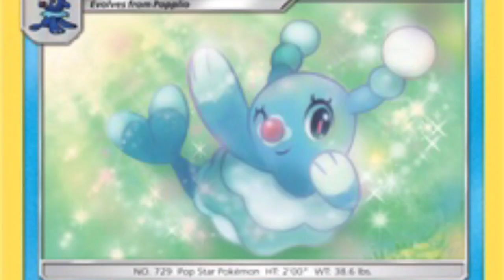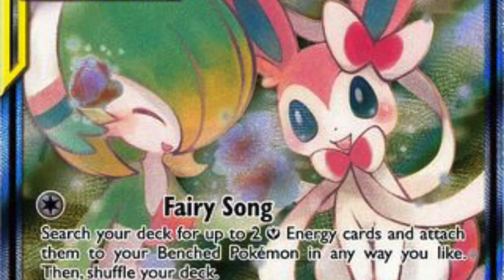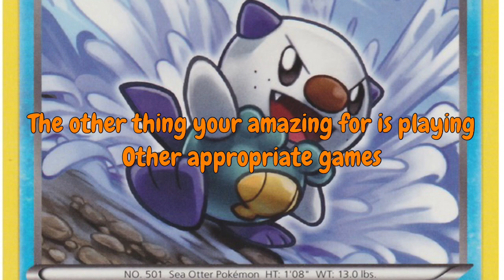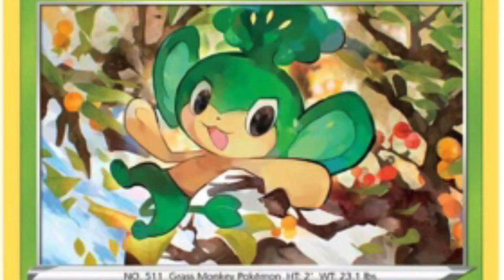For dc1 gameplay: why you sometimes delete videos I like (the kalistas channel broadcast exclusive)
About the kalistas channel:
Meet kalista and her friends:
Kalista